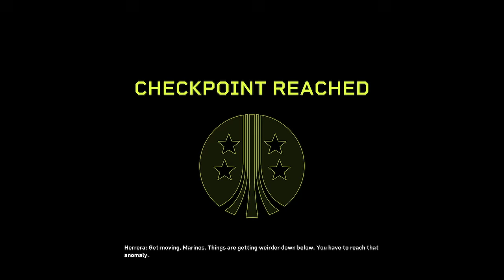It's a Queen. She'll breed. You'll die. 8-31-24 LTATM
there is some weird... you know... in here.